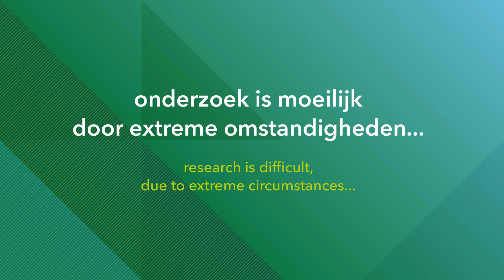POLAR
Mars already has its Rover, now Antarctica will soon have its Polar Rover; a vehicle supporting sustainable, autonomous and low-cost research in Antarctica. Conducting research in inhospitable areas is relatively expensive, requires human labor, and is run on fossil fuels. In Antarctica, researchers drive around in (heated) vehicles with a full tank of kerosene, endangering their own safety. Team Polar's vehicle can drive independently on solar energy without the need for people. The Polar Rover can continually do all kinds of research. These include mapping the continent and measuring climate change, by soil drilling, taking oxygen measurements, or analyzing the soil’s surface. We expect to have an Antarctic-resistant prototype ready for testing in 2024.